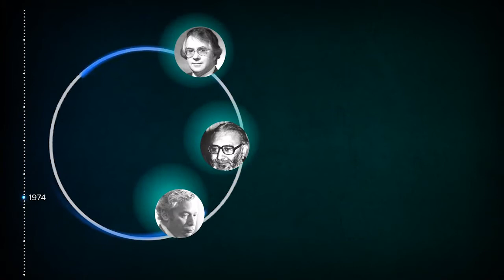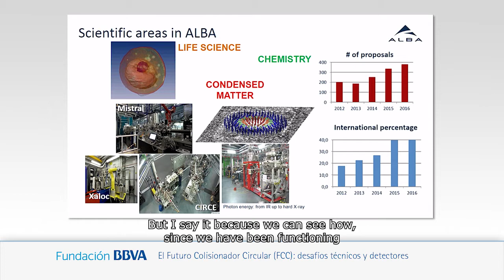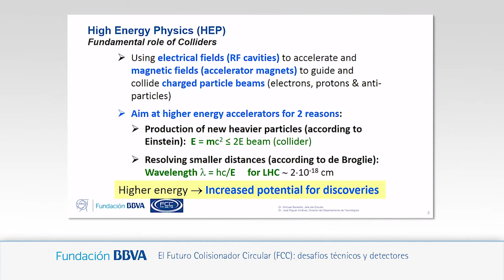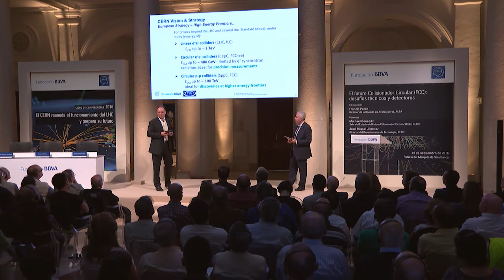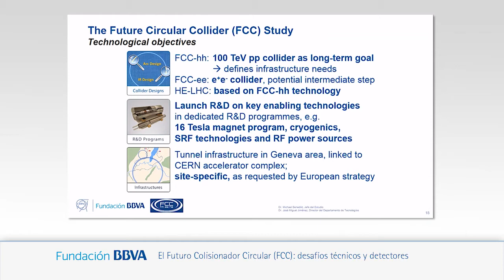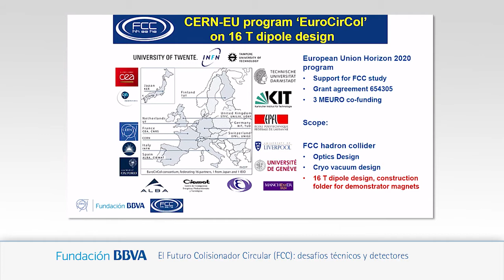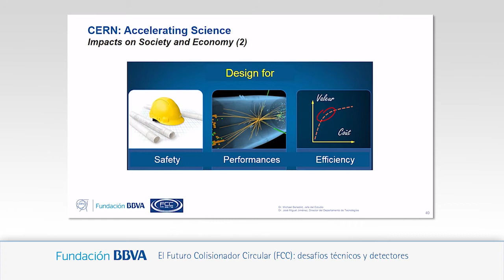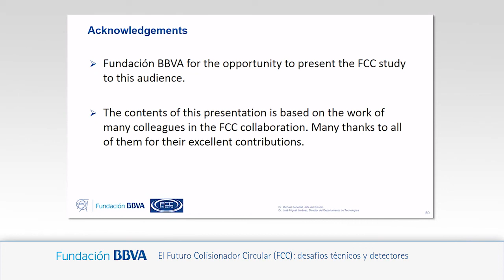(Subtitling) Lecture by Michael Benedikt and José Miguel Jiménez, from CERN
15/09/2016
2016 Lecture Series: The LHC Resumes Operation and Prepares Its Future
Lecture: The Future Circular Collider (FCC): Technical and Detector Challenges
Speakers: Michael Benedikt. Leader of the Future Circular Collider (FCC) Study, CERN and José Miguel Jiménez. Head of Technology Department, CERN

Synopsis
The goal of the Future Circular Collider (FCC) study is to explore possible designs for circular colliders for the post-LHC era.
The construction of the accelerator and detector complex will require an intense R&D effort in areas of engineering, technology and applied physics, as well as a fully committed scientific community. The LEP and LHC have shown that a time-frame of 30 years is appropriate for the collider’s design and construction. This calls for a globally coordinated strategy of converging activities, ensuring the continuation of the world’s particle physics program after the LHC.

Bio notes
Michael Benedikt holds a PhD in accelerator physics from the University of Vienna. He began his career in medical accelerator design as a member of the CERN Proton-Ion Medical Machine Study group.

After earning his doctorate, he joined CERN’s accelerator operation group in 1997. In 2013 he was appointed leader of the Future Circular Collider (FCC) study at CERN with the mandate to develop conceptual design for future circular colliders in the post-LHC era. Besides his activities at CERN, he teaches accelerator physics at TU Wien.

José Miguel Jiménez has a PhD in applied physics (surface physics) from Clermont Ferrand University and School of Engineering (France). He has worked at CERN since 1994.
For more than two years, he has headed the Technology Department at CERN, responsible for technologies specific to CERN-built particle accelerators, facilities and future projects. As a CERN department head, he leads a team of around 700 people (400 employees and 300 associates, plus students). He is also in charge of R&D into new technologies for future CERN projects in accordance with the recommendations of the European Strategy for Particle Physics.